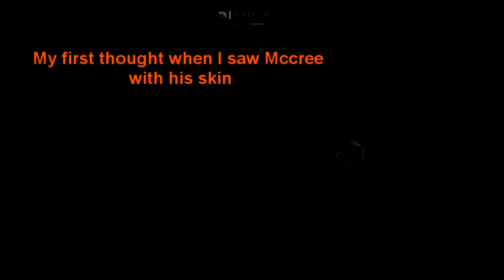S&S - The Magical Christmas Special - WITH FRIENDS!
Merry Christmas everyone! We hope you have/had a good year! Join Sky, Brachy, and Friends as we play some overwatch!

CerealBeep - Alex (No YT)

Christmas Background Music _ Happy Holiday Music Instrumental - Christmas by ASh
Carol of the Bells (for 12 cellos) - The Piano Guys

Also guys sorry about the mic static, we learned an important lesson to not use OBS audio recording :(